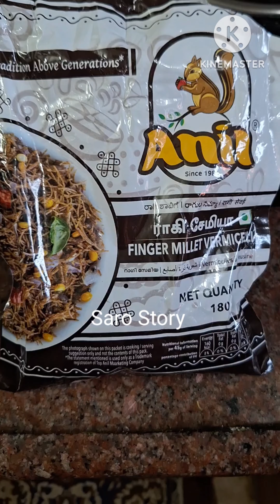20 minute Baby Healthy & Food to morning time | பாப்பாவுக்கு babybreakfast babymorning| Saro Story